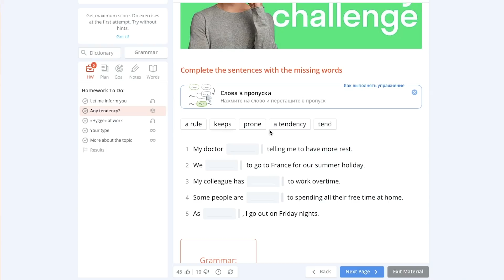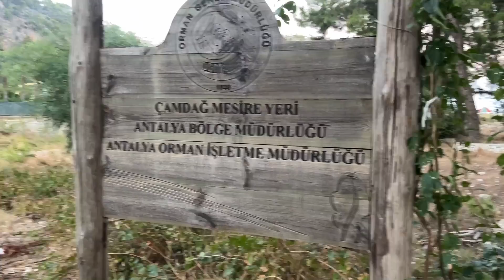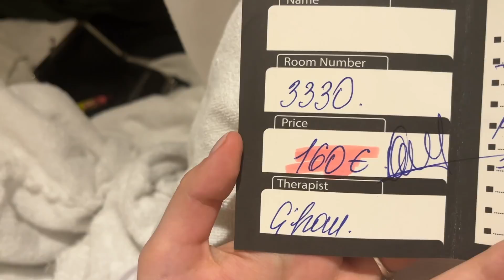мой первый отпуск за 11 лет